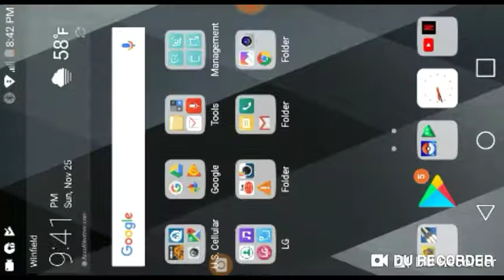Title he he he